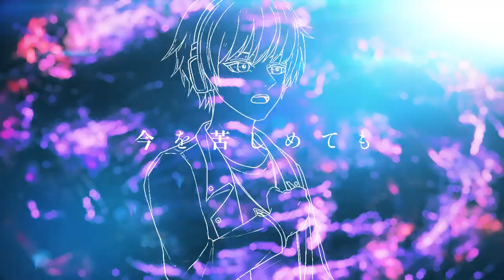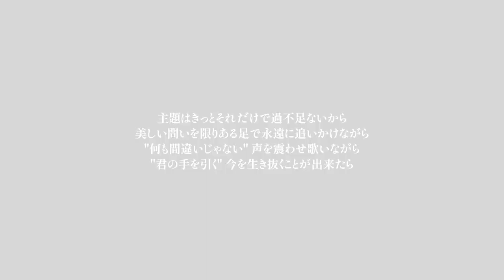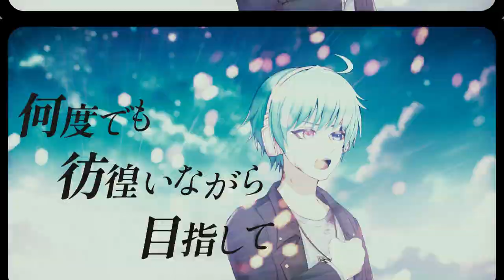【歌ってみた】レイメイ / たか・燻崎ユウ(cover)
【Music】ゴールデンカムイ二期OP
酸欠少女さユり × MY FIRST STORY
 レイメイ
  作詞：さユり・Hiro　作曲：さユり・Sho

【クレジット】
・Rec&Mix：ULTIMATE STUDIO SETAGAYA 様

・Music Arrangement：NEVERLAND PROJECT 様